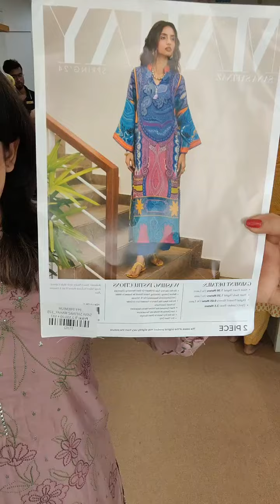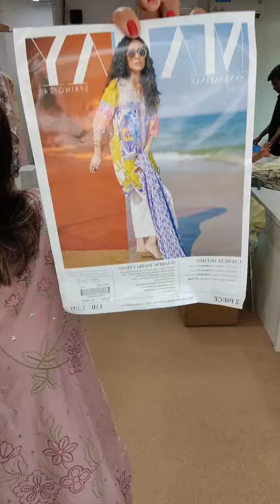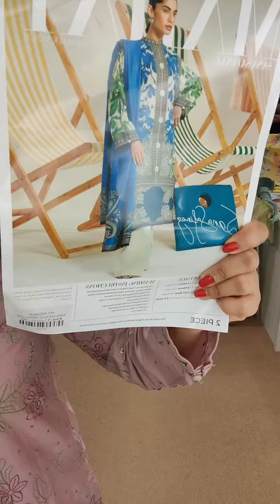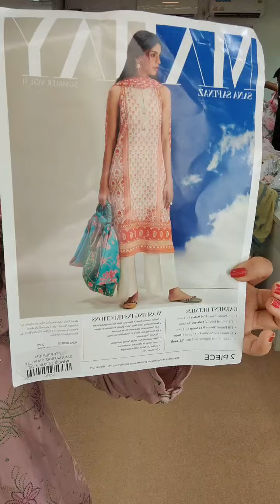Sana Safinaz Mahay 2024